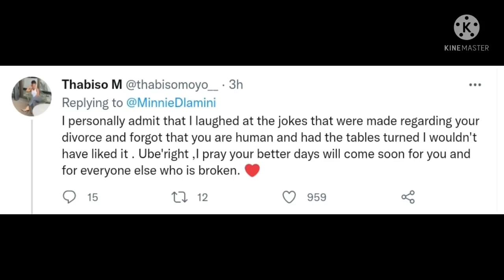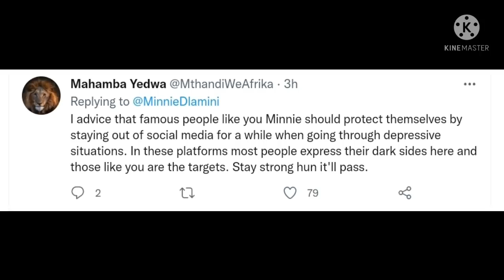Minnie Dlamini cries for help following Ricky Rick's death | Dont ignore her silent whispers